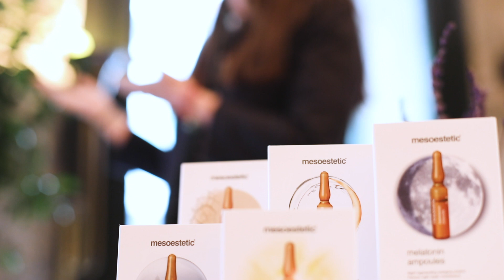Nuestro Tester Brunch con Mesoestitc en Casa Galleta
Solares, brumas, fórmulas antiedad, reductores... la gama de productos de Mesoestetic , la firma cosmética médica para la piel, es infinita y una maravilla por eso, hace unos días quisimos mostrárselos a un grupo de amigas diez en el restaurante Casa Galleta. ¿
Quieres saber cómo resultó? En el vídeo te enseñamos todos los detalles.